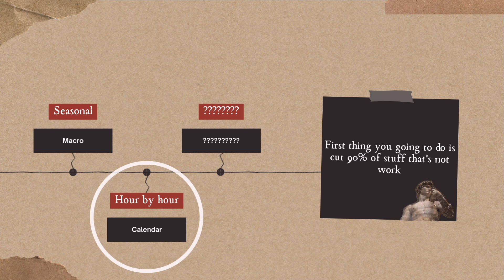From Busy to Productive Student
Busyness could not exist after watching this video

🕝Timestamps:
00:00 intro
00:42 1 bullet point
1:43 2 bullet point
3:08 3 bullet point

"don't be nice - be good"
                       ~Tom Stoll

inspired by AH